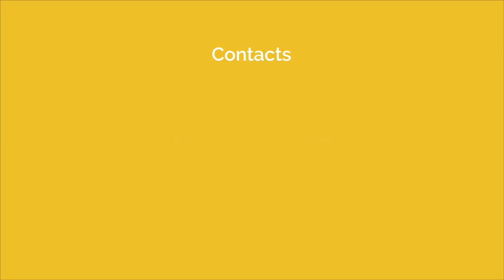Motion Graphic CV - Raudhah Azzahra Zein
Advanced Motion Graphic Final Assignment

Created by: Raudhah Azzahra Zein (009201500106)
Lecturer: Remandhia Mulcki